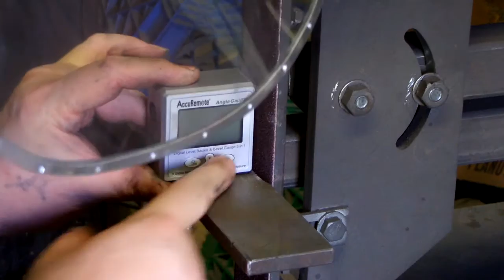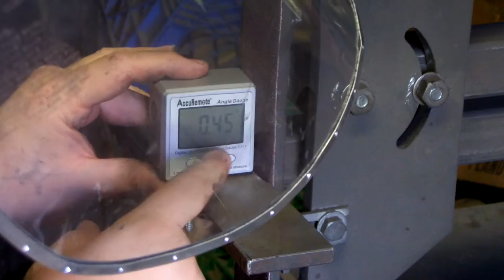Grinding Bevels On A Push Dagger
What the title says. Grinding Bevels On A Push Dagger